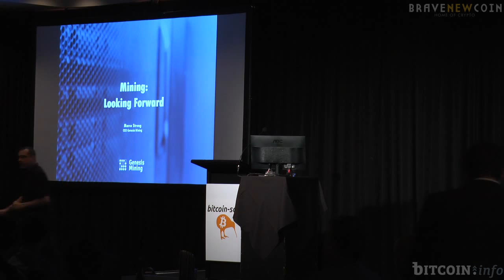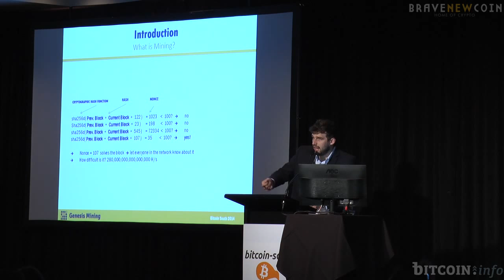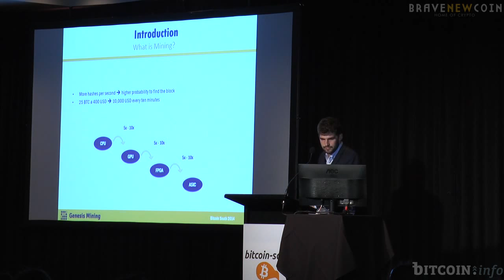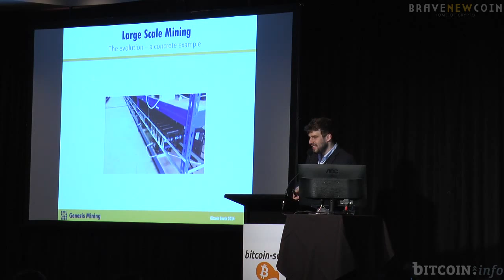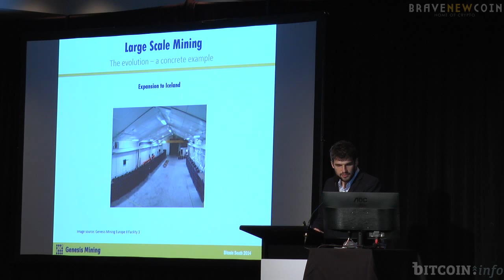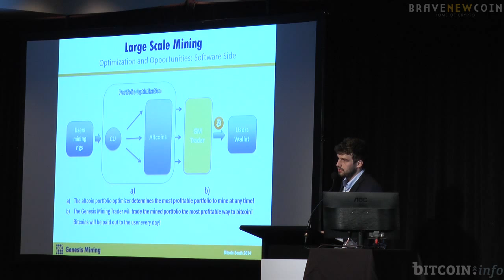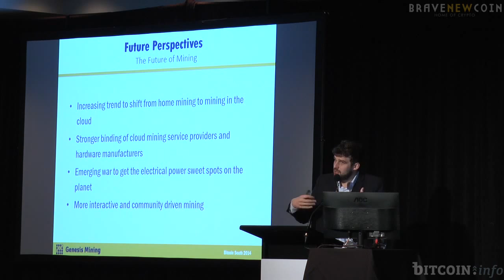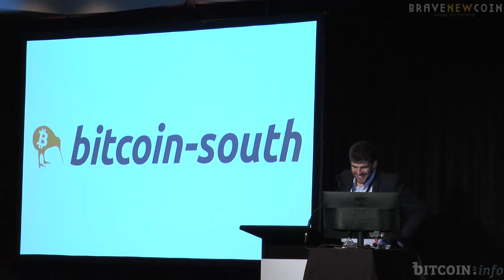Marco Streng At Bitcoin South: Bitcoin Mining & The Future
Marco Streng - "Mining: Looking Forward"

Marco Streng, CEO of Genesis-Mining, delivered an informative talk on the History of Mining, the hardware arms-race that evolved over the last 2 years and where things are heading to for the future.